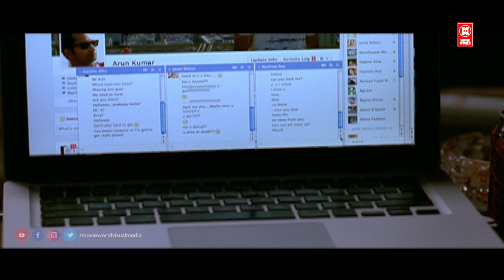Fahadh Faasil Telugu Movie Scenes | Diamond Necklace Movie Scene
Diamond Necklace Telugu romantic drama film directed by Lal Jose and written by Iqbal Kuttippuram, starring Fahadh Faasil and Anusree. This movie tells the life story of Dubai-based oncologist Dr. Arun Kumar and the end of his luxurious life after meeting three women from different lifestyles.

Written by Iqbal Kuttippuram
Produced by Hussain
Starring
Fahadh Faasil
Anusree
Production
companies
Anitha Productions
LJ Films

|| ANTI-PIRACY WARNING ||
*COPYRIGHT PROTECTED*